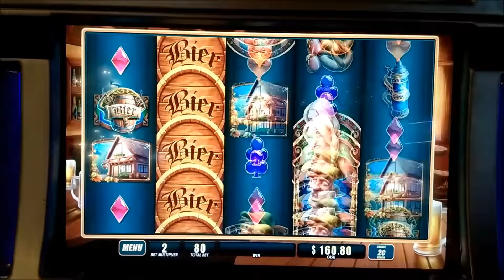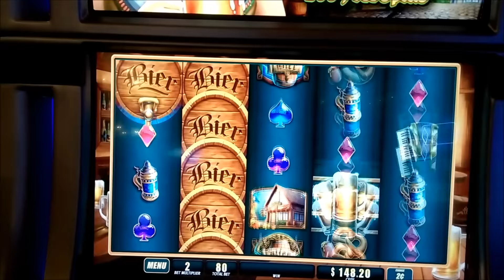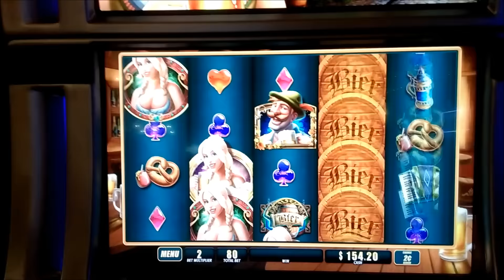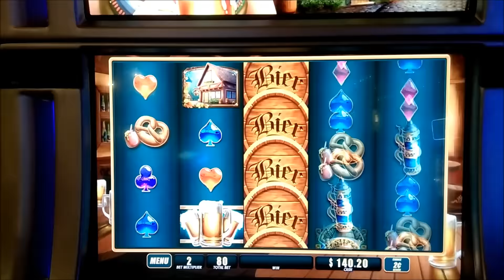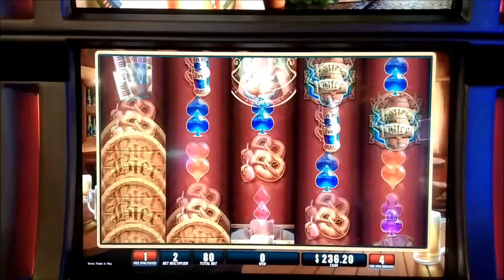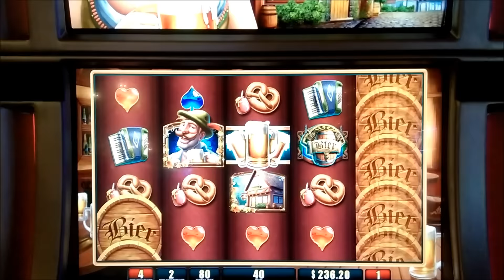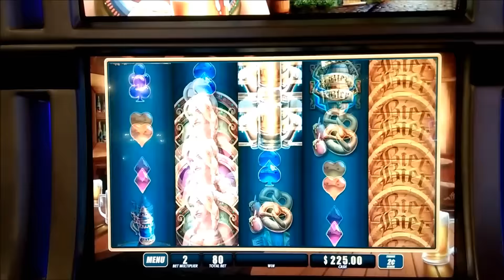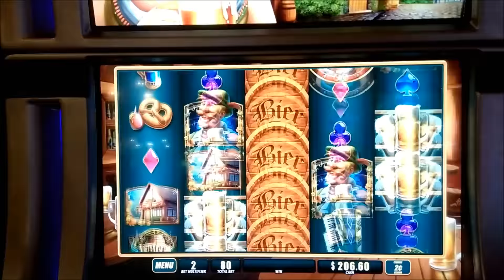SLOTaholic- Free Play Friday - Bier Haus 200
The first video of my Free Play Friday series!

I decided to play my $75 of slot play on the uber-popular Bier Haus 200 game by WMS gaming.  Many people have had big wins on this machine, so I gave it a go!

So, what becomes of my slot play?  Was I able to make some money and have any big wins?!  Watch and see!  -JD